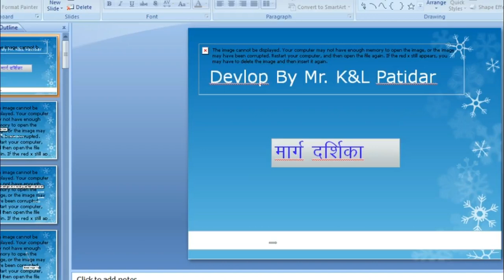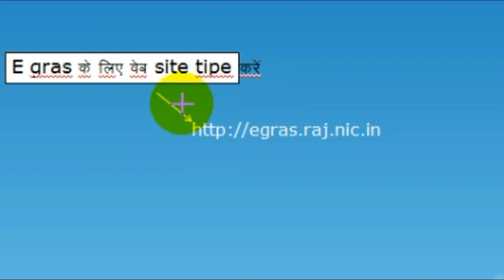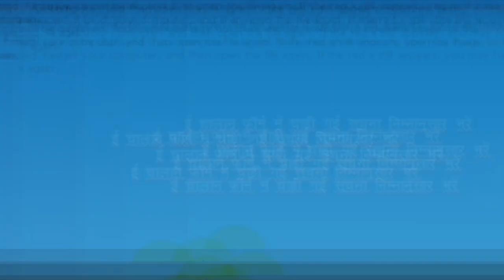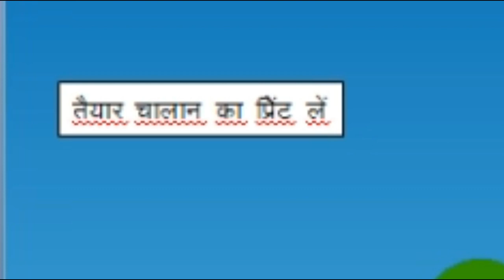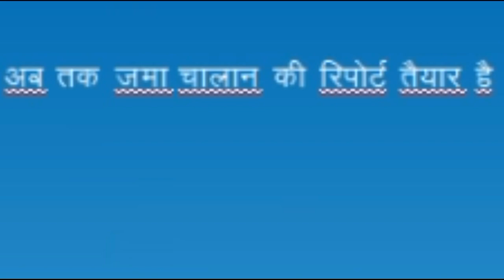चालान कैसे भरें ??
How Can Feelup Online Chalan In Hindi